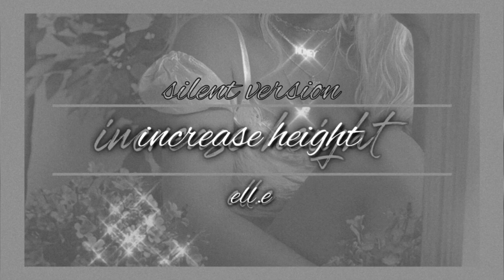⚡️increase height subliminal - silent version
🦋 main channel ࿐ྂ
       ♯ ell.e

🦋 music used  ࿐ྂ
       ♯ no music has been used - this is a silent subliminal

🦋 ‘ell.e’s pages’  ࿐ྂ

open for :
     ─↝ ' an overview of subliminals '

↝ ' subliminal tips '

check here before you ask a question, the answer may be in there

      ꞊ ell.e ♡ ₓₒₓ